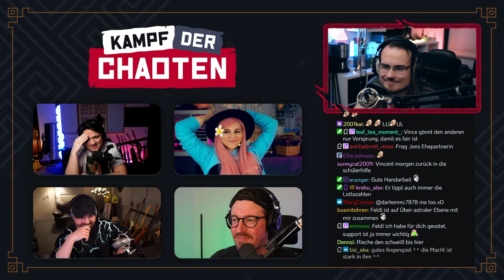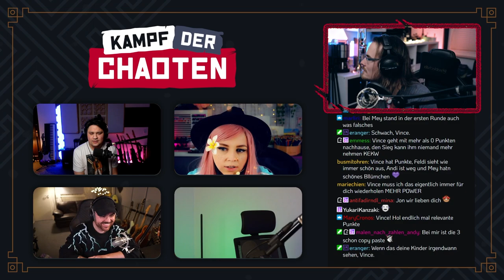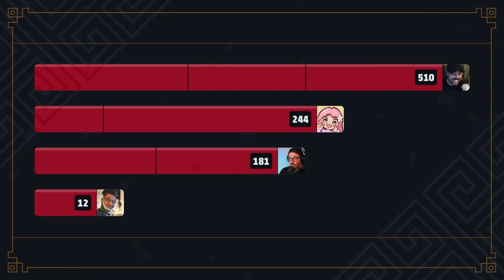Ich rieche den Schweiß bis hier 🎲 Spiel 3: Gewusst Nicht Gewusst 🎲 KAMPF der CHAOTEN [Pilotfolge]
Wie schwer kann es schon sein, eine Frage absichtlich falsch zu beantworten?

🎲 KAMPF der CHAOTEN - Pilotfolge
🎲 vom 21. März 2024 (18:00 Uhr)

🌟 Mit @vincentleemusic, @MeyMorgan, @yungfeldsalat und @AnergizerReacts.

VIELEN DANK an alle, die im Chat dabei waren! ❤️

0:00 Gelaber
0:26 Spielerklärung
5:56 Feldi
6:52 Andi
8:30 Mey
9:43 Vince
11:53 PUNKTE
12:45 Intermezzo